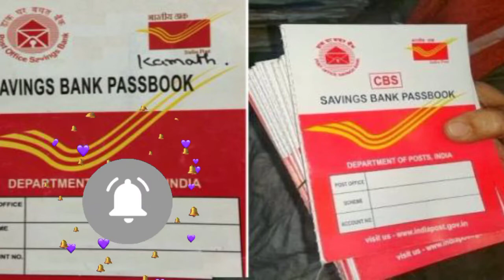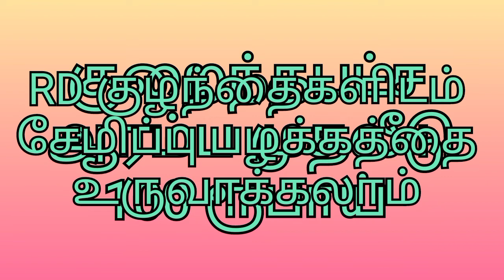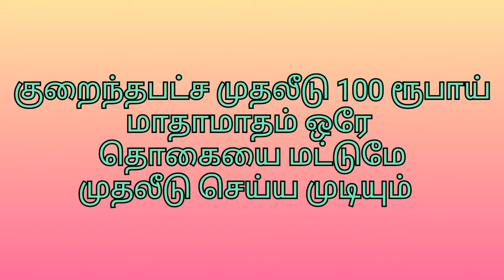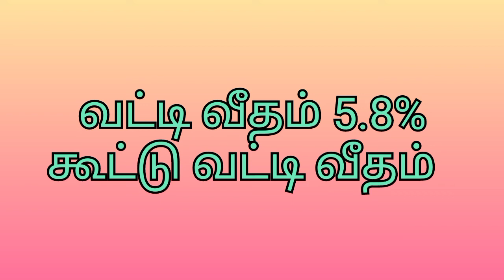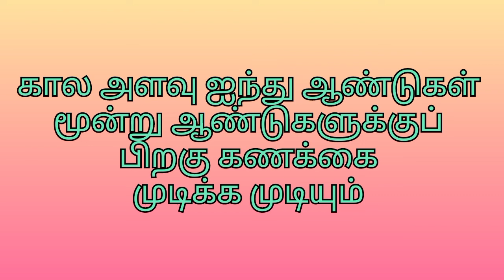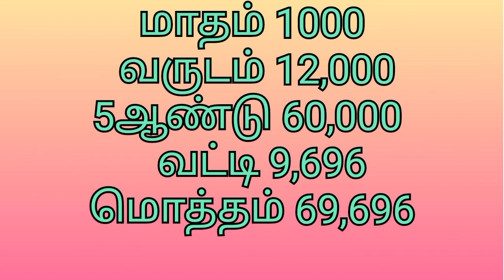Post Office Recurring Deposit Scheme In Tamil தொடர் வைப்பு நிதி| Post office saving schemes in Tamil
Post Office Recurring Deposit|RD|தொடர் வைப்பு நிதி|Post office saving scheme in tamil|Tamil Thittam.
தபால் அலுவலகம் சேமிப்பு திட்டம் மக்களின் விருப்பமான போஸ்ட் ஆபிஸ் தொடர் வைப்பு தொடர் சேமிப்புதிட்டம் பற்றி முழுவதுமாக விளக்கப்பட்டுள்ளது.

Post Office Recurring Deposit. India Post offers its customers the facility of a 5-Year Recurring Deposit (RD) Account which is essentially a deposit scheme allowing customers to add to their savings by investing money that earns interest over a fixed period of time. There is no upper limit to the amount of investment that can be made. Individuals can open an RD scheme in the post office with either cheque or cash. Interest: The scheme offers a higher rate of interest to the depositors. The sum of interest is compounded quarterly and enables individuals to generate better earnings. You can open an RD account by visiting the nearest post office. An RD account in a post office can be opened by cash only. Now, with the launch of India Post Payments Bank (IPPB), the monthly installment of the RD amount can be transferred online into your RD account.government-backed schemes like post office saving schemes and bank fixed deposits are safe and they also offer assured returns. However, the trouble with them is that they offer only modest returns. Often the post-tax returns fail to beat inflation. When that happens over a long period, your money loses its value.
RD is a safe investment product as it is deposited in banks and there is no risk of capital loss. Investors should do investments in order to allow their investments to grow and generate better returns while considering their risk appetite.Post office RD is basically a monthly investment for a fixed period of 5 years with an interest rate of 5. 8% per annum (compounded quarterly). On completion of the fixed tenure of five years, RD account with Rs. 10,000 invested every month will fetch you.
The Post Office 5 year RD also comes under the tax exemption under section 80C up to Rs. ... The interest is chargeable to tax as per tax slab and interest of more than Rs. 10,000 per annum is applicable to TDS of 10%. Post office MIS doesn't fall under Section 80C and the income is subject to taxation.Deposit Tenure –Maturity value depends on the duration for which you invest money in RD. Generally, RD tenure ranges from 6 months to 10 years. Interest Compound Frequency – This calculates the maturity amount based on monthly deposits you make in the RD account. Generally, the interest on RD is compounded quarterly.Yes, you can withdraw your Recurring Deposit before the term is over. However, banks generally do not permit partial withdrawal.Single account holders can deposit a maximum of Rs one lakh while joint account holders can deposit a maximum of Rs two lakhs. One of the main features of a Post Office savings account is that there is no lock-in or maturity period.
Unlike Fixed Deposit, you can deposit a fixed sum with your Bank or Post Office for a pre-defined term every month. ... It is important to remember that, once you start an RD account, the deposit amount and term cannot be altered. Additionally, there are no weekly or quarterly deposit payment options.Recurring deposit (RD) is a popular savings scheme. ... You can open an RD account by visiting the nearest post office. An RD account in a post office can be opened by cash only. Now, with the launch of India Post Payments Bank (IPPB), the monthly installment of RD amount can be transferred online into your RD account.If the customer does not pay the deposit amount for consecutive months, his RD account will be permanently deactivated or closed until he pays the outstanding amount. ... However, if your Recurring Deposit scheme is flexible, you can choose not to pay the deposit amount for a month and you will not be charged any penalty. While it is not recommended to close an RD before its maturity, there is a provision for premature withdrawal of the amount in an RD. Listed below are the important points associated with the premature withdrawal of an RD. Premature withdrawal is permitted only after an account has been active for a minimum of 1 year.